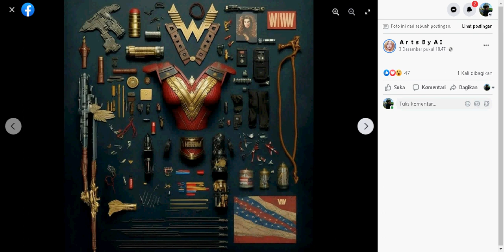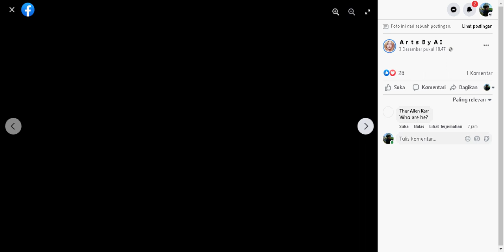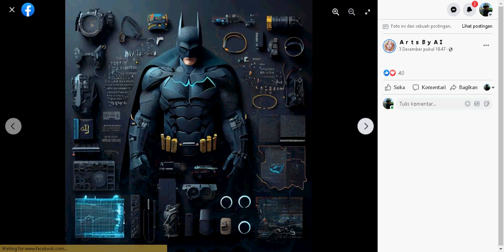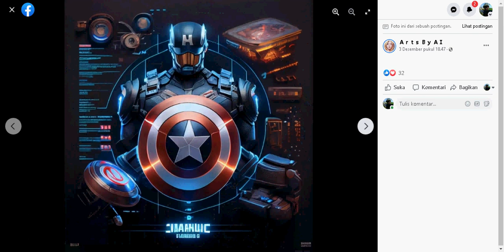SUPERHERO ITEM BY AI